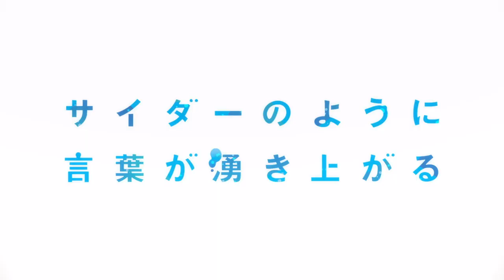「サイダーのように言葉が湧き上がる」スペシャルPV (never young beach ver.)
7月22日公開！
映画『サイダーのように言葉が湧き上がる』の主題歌
never young beachが歌う「サイダーのように言葉が湧き上がる」
スペシャルPVを公開！

映画『サイダーのように言葉が湧き上がる』7月22日公開！

【CAST】
市川染五郎／杉咲花／潘 めぐみ／花江夏樹／梅原裕一郎／中島愛／諸星すみれ／神谷浩史／坂本真綾／山寺宏一

【STAFF】
原作：フライングドッグ
監督・脚本・演出：イシグロキョウヘイ
脚本：佐藤 大
キャラクターデザイン・総作画監督：愛敬由紀子
演出：山城智恵
作画監督：金田尚美／エロール・セドリック／西村 郁／渡部由紀子／
　　　　　辻 智子／洪昌熙／小磯由佳／吉田 南
原画：森川聡子
プロップデザイン：小磯由佳／愛敬由紀子
色彩設計：大塚眞純
美術設定・レイアウト監修：木村雅広
美術監督：中村千恵子
3DCG監督：塚本倫基
撮影監督：棚田耕平／関谷能弘
音響監督：明田川 仁
アニメーションプロデューサー：小川拓也

主題歌：「サイダーのように言葉が湧き上がる」never young beach
劇中歌：「YAMAZAKURA」大貫妙子

【INTRODUCITON】
≪市川染五郎×杉咲花！歌舞伎界の超新星と若手トップ女優の競演が弾ける！≫
17回目の夏、君と会う――。
人とのコミュニケーションが苦手な俳句少年と、コンプレックスを隠すマスク少女。何の変哲もない郊外のショッピングモールを舞台に出逢ったふたりが、言葉と音楽で距離を縮めていく、ボーイ・ミーツ・ガールStory。その主人公であるチェリー役には、初映画、初声優、初主演となる歌舞伎界の超新星・八代目 市川染五郎を起用！一方、ヒロインのスマイル役は、若手随一の確かな表現力で高い評価を受ける杉咲花が担当。フレッシュな競演が「ひと夏のできごと」を輝かせる！

≪「四月は君の嘘」のイシグロキョウヘイ監督、初のオリジナル劇場作品が弾ける！≫
「四月は君の嘘」、「クジラの子らは砂上に歌う」などを手掛け、繊細で叙情的な演出に定評のあるアニメーション監督・イシグロキョウヘイ。バンドで活動した経歴を持ち、音楽にも造詣が深い彼が、言葉×音楽をキーワードに、少年少女の「ひと夏の青春」を描いたオリジナルアニメが『サイダーのように言葉が湧き上がる』である。

≪フライングドッグ10周年記念作品！こだわり抜かれた音楽がスクリーンで弾ける！≫
音楽制作を務めるのは、「マクロス」シリーズをはじめ、アニメーションの劇伴やアニソン制作において第一線を走り続ける音楽レーベルフライングドッグ。同社の10周年記念作品ともなる本作は、『映画 聲の形』などの劇伴制作で知られる牛尾憲輔が担当。さらに主題歌や挿入歌にも豪華アーティストの参加が決定している。

サイダーのように甘く弾ける、少年少女たちの青春ラブグラフィティ。

【STORY】
17回目の夏、地方都市——。
コミュニケーションが苦手で、人から話しかけられないよう、いつもヘッドホンを着用している少年・チェリー。彼は口に出せない気持ちを趣味の俳句に乗せていた。
矯正中の大きな前歯を隠すため、いつもマスクをしている少女・スマイル。人気動画主の彼女は、“カワイイ”を見つけては動画を配信していた。
俳句以外では思ったことをなかなか口に出せないチェリーと、見た目のコンプレックスをどうしても克服できないスマイルが、ショッピングモールで出会い、やがてSNSを通じて少しずつ言葉を交わしていく。
ある日ふたりは、バイト先で出会った老人・フジヤマが失くしてしまった想い出のレコードを探しまわる理由にふれる。ふたりはそれを自分たちで見つけようと決意。フジヤマの願いを叶えるため一緒にレコードを探すうちに、チェリーとスマイルの距離は急速に縮まっていく。
だが、ある出来事をきっかけに、ふたりの想いはすれ違って——。
物語のクライマックス、チェリーのまっすぐで爆発的なメッセージは心の奥深くまで届き、あざやかな閃光となってひと夏の想い出に記憶される。
アニメ史に残る最もエモーショナルなラストシーンに、あなたの感情が湧き上がる！